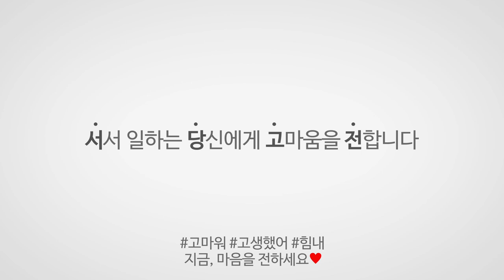[네이처리퍼블릭] 서서 일하는 당신에게 고마움을 전합니다.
서.서 일하는
당.신에게
고.마움을
전.합니다

현장에서 일하시는 직원분을 하나, 하나가
지금의 네이처리퍼블릭을 만들었습니다.

전매장 직원분들께, 네리가 감사의 마음을 담아
작은 선물을 전했습니다♥

어떤 선물이였을까요? 영상을 통해 확인해보세요!

나의 가족, 친구, 동기에게
따뜻한 마음을 전해봐요♥